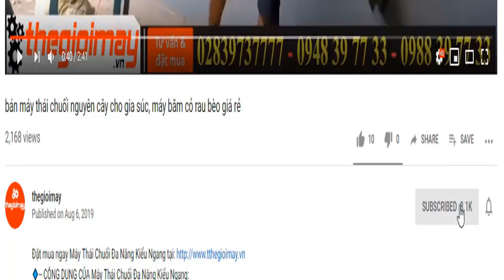Test mũi khoan đất đường kính 30cm bằng hai dòng máy khoan takyo, video khoan lỗ 30cm chồng chuối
✅ MÁY KHOAN ĐẤT ĐẨY TAY TAKYO TK3P : 5.800,000 VNĐ✅ Bảo hành 18 tháng
✅ MÁY KHOAN ĐẤT ✅ TK3P ✅ TIỆN DỤNG✅ DỄ DÀNG SỬ DỤNG ✅ DI CHUYỄN DỄ DÀNG ✅ GIẢM THIỂU SỨC LAO ĐỘNG ✅ CHẤT LƯỢNG
✅ MÁY KHOAN ĐẤT ĐẨY TAY TKYO TK3P
► Sản xuất theo công nghệ của nhật có hệ thống khung sườn giúp giảm sức cho người khoan lỗ, và di chuyển nhẹ nhàng.
Máy khoan đất đẩy tay Takyo tk3p thật lý tưởng để khoan nhanh các lỗ: Trụ hàng rào, cột điện, cây cối, bụi rậm, v.v.
Được trang bị động cơ xăng 82cc, máy khoan có thể được một người xử lý dễ dàng cho nhiều nhiệm vụ khác nhau.
Được thiết kế công thái học, chính xác, dễ sử dụng và tiết kiệm.
Với công cụ này, bạn sẽ có thể thực hiện công việc chất lượng chuyên nghiệp.
✅ ƯU ĐIỂM CỦA MÁY KHOAN LỖ ĐẨY TAY TAKYO TK3P
► Trọng Lượng của máy khoan đất trồng cây đẩy tay TAKYO TK3P: Trọng lượng của máy nhẹ, có thể khuân vác, di chuyển dễ dàng.Hộp số tự động của máy khoan lỗ trồng cây: Hộp số và mũi khoan được làm từ hợp kim thép, có độ bền caoTiết kiệm thời gian và công sức cho người dân trong việc trồng cây, trồng rừng
✅ Thông số kỹ thuật của MÁY KHOAN ĐẤT ĐẨY TAY TAKYO TK3P
Model: TAKYO-MKD-TK3P
Hãng sản xuất: TAKYO
Công suất: 1.8kw
Dung tích xi lanh: 68cc
Tốc độ vòng quay: 800-900 v/p
Hộp số: 200-300v/p
Trọng Lượng: 16,5kg
Sản xuất tại: Trung Quốc
Thương hiệu: Việt Nam
Bảo hành: 12 tháng